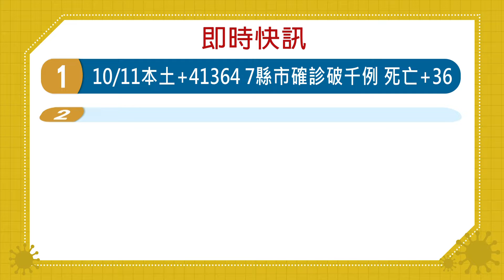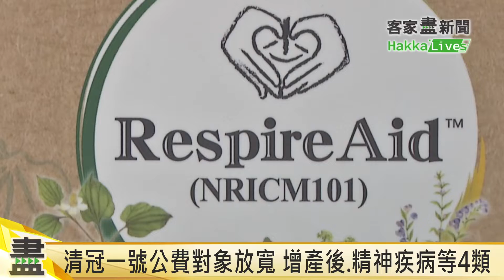20221011 客家盡新聞快訊 10/11本土+41364 共7縣市確診破千例 死亡+36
📢 客家盡新聞疫情快訊

10/11本土+41364 共7縣市確診破千例 死亡+36

上週124例送檢定序 111例為BA.5 占近9成

清冠一號公費對象放寬 增產後.精神疾病等4類

30多歲男確診3天亡 死因為新冠.心肌梗塞

中國首見BA.5.1.7新變異株 臺灣尚未檢出

🔊快訊口白：
陳郁心（南四縣腔）